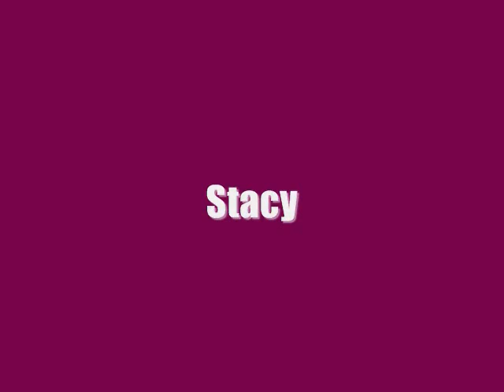AVCWomenSoccer.wmv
Passion for soccer will never die. what we do best is to appreciate the moments we get. Hard work always payoff. Live Love Life with Soccer :)